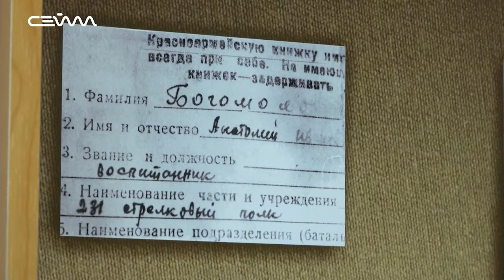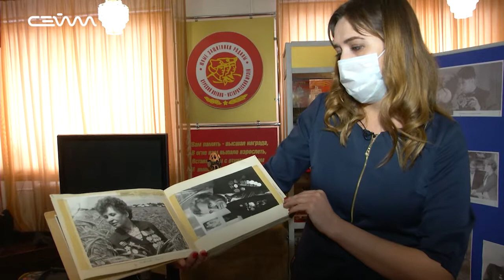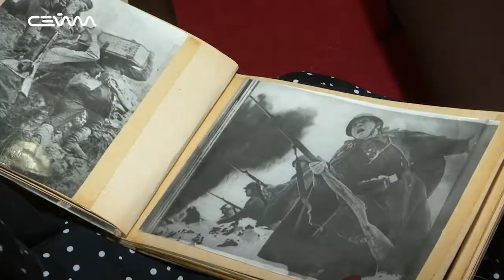В музее «Юные защитники Родины» работает фотовыставка Анатолия Богомолова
В 12 попал на фронт, а в мирное время его оружием стала кинокамера. Анатолий Богомолов в 70е годы работал в Курске, снимал репортажи о важных событиях того времени, увлекался фотографией. Память о нем и его творчестве хранят в музее «Юные защитники Родины», где он был частый гость. К 90летию кинооператора там открыли фотовыставку.